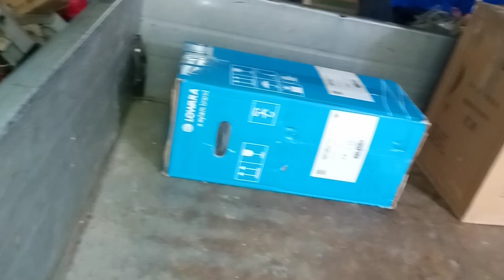그라인더펌프